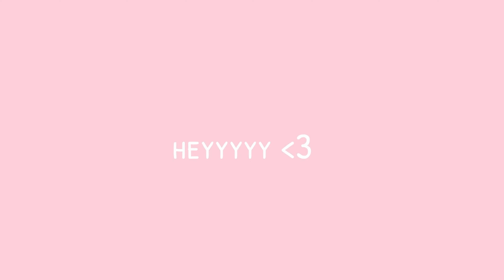Hello kitty wallpapers aesthetic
🎀hi everyone🎀

♥︎ today I put together some of my favorite hello kitty wallpapers in one video

No face poses
Pink aesthetic emoji combos

Pink aesthetic wallpapers

Hiii welcome to Unicone
Here you’ll find
♥︎aesthetics
♥︎ fashion
♥︎ vlogs
♥︎ lifestyle